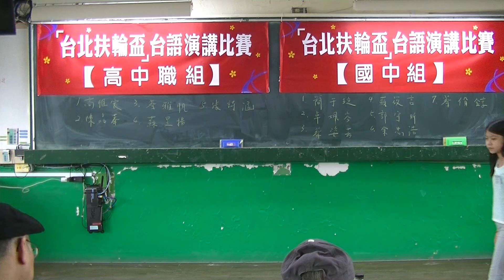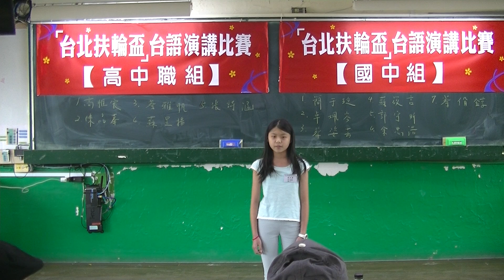台語演講比賽~國中組 高中職組(決賽)